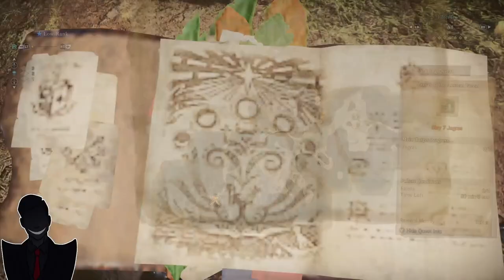Fresh Start! Getting to Grips with a Hammer (Monster Hunter World Only Hunts 1)